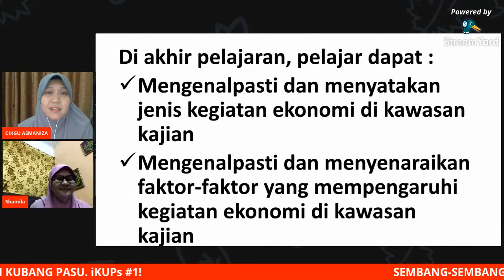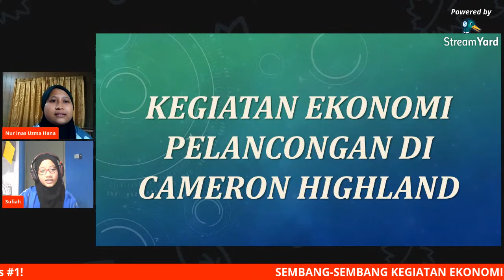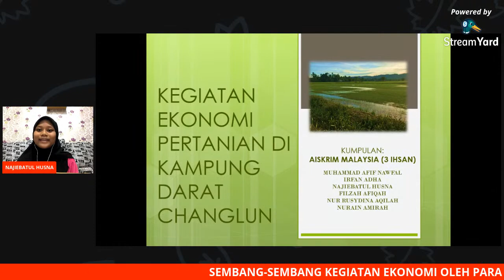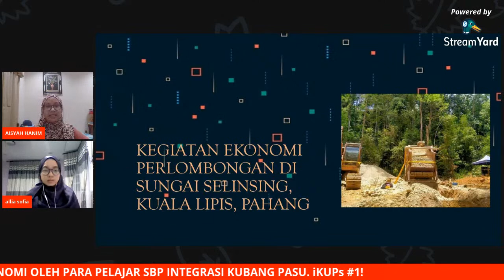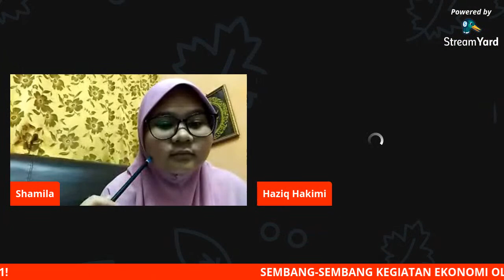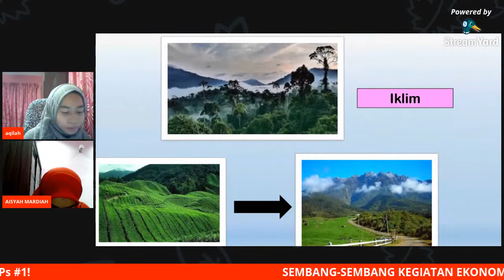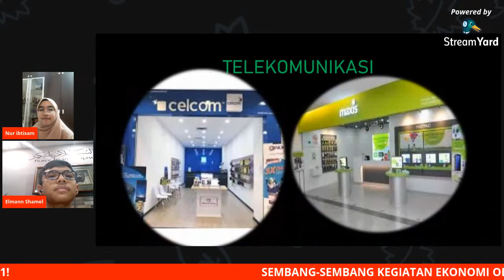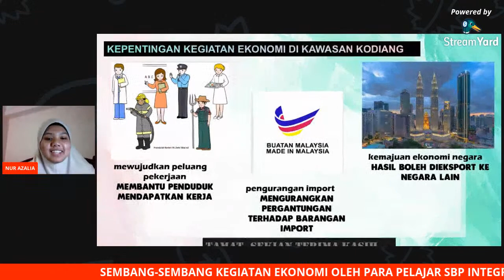SEMBANG-SEMBANG KEGIATAN EKONOMI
Pelajar-pelajar tingkatan 3 Sekolah Berasrama Penuh Integrasi Kubang Pasu telah menjalankan satu tinjauan berkaitan kegiatan ekonomi di kawasan kajian yang dipilih. Jom ikuti perkongsian mereka berkaitan hasil tinjauan tersebut.